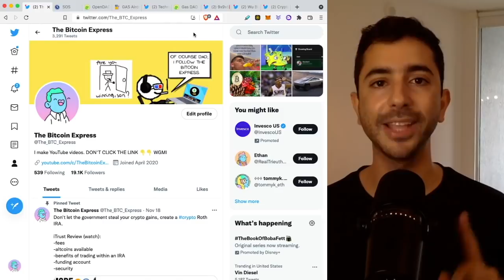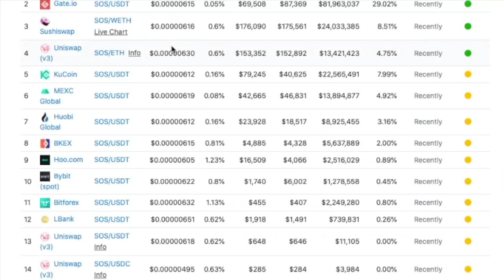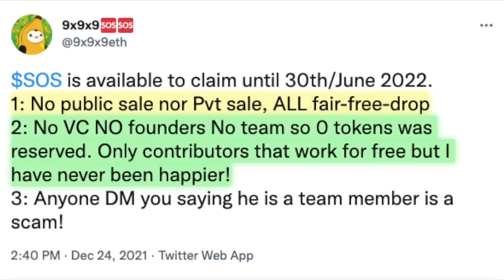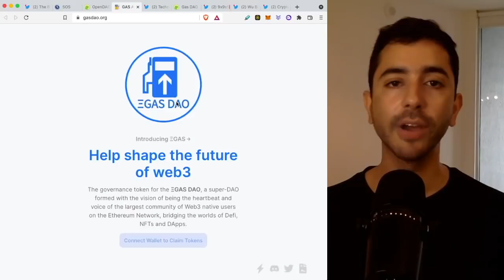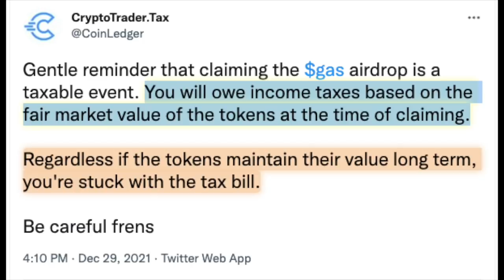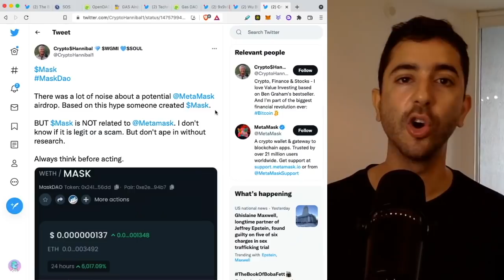We Have A SERIOUS Airdrop Problem...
We have a serious crypto airdrop problem. following the success of the unusual OpenDAO (SOS) crypto airdrop, other projects have followed suit with some being legitimate and others being scams. In this video we will cover the Gas DAO airdrop, a recent Metamask scam airdrop, and the future of crypto airdrops for 2022 and what to look out for.